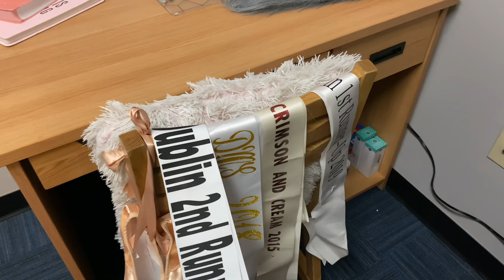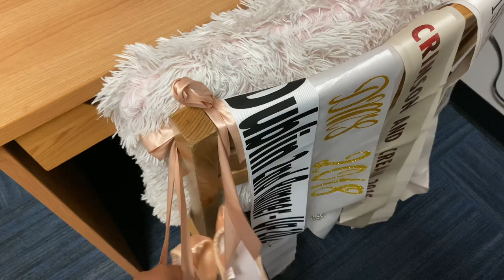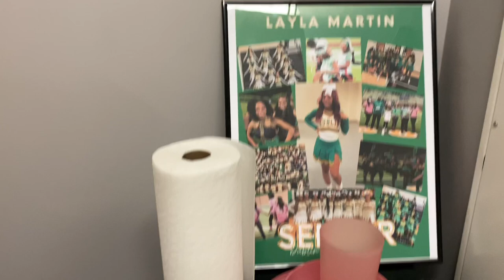Spring College Move In DAY Vlog 2023!📚 *Savannah State University*💙🧡packing| mini room tour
Thank you guys for watching my video🫶🏽 I just wanted to take you through the enitire process of moving in. I’m so excited to take y’all on this journey with me!